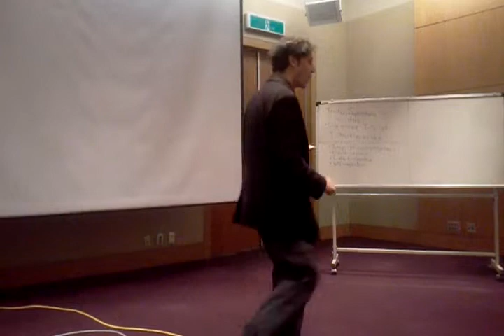HOLD FAST TO DREAMS 10 5 14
MAYBE THE LAST TIME I WILL GIVE THIS SPEECH. ALMOST PERFECT FOR ME. GIVEN AT THE KOTESOL CONVENTION IN SEOUL ON OCTOBER 5, 2014 FOR A SPECIAL SPEECH COMPETITION. THEME WAS, "A STUDENT WHO INSPIRED ME. "